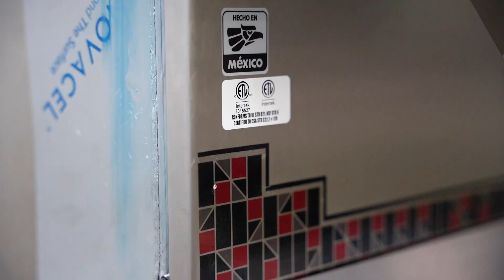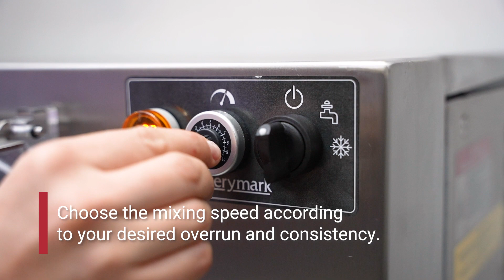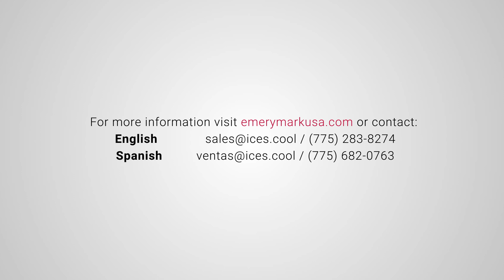EM5 Batch Freezer: Quick Startup Tutorial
Follow along to learn how to start up your EM5 batch freezer.

For more information on our Emerymark ice cream machines please